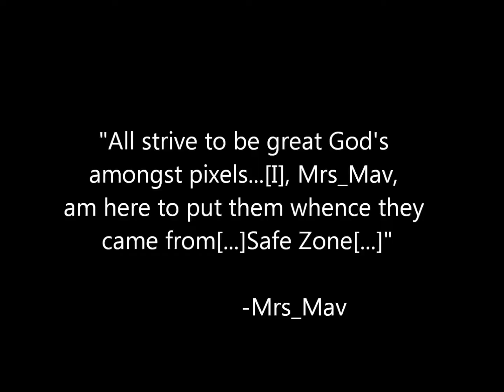Cleric God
Enjoy my music and video! Sorry you can't afford cool stuff like me :(